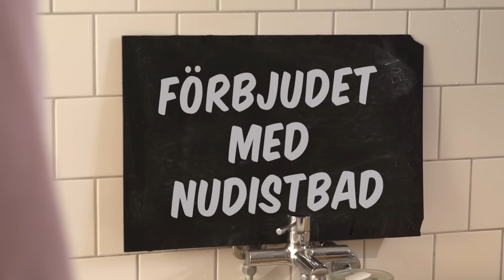12 TIPS HUR DU FÅR BADET FÖR DIG SJÄLV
Joel ska bada, men Victor tycker att det finns plats för två!